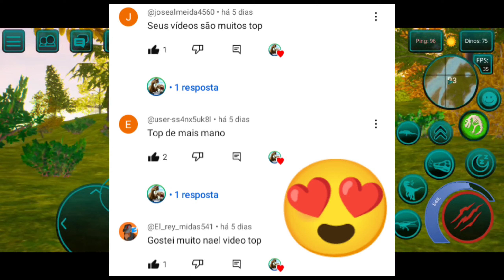THE CUSED ISLE NOVOS DINOS ADICIONADOS 🦖😃 SOBREVIVÊNCIA É AGRADECIMENTOS AO ESCRITOS ☺️❤️